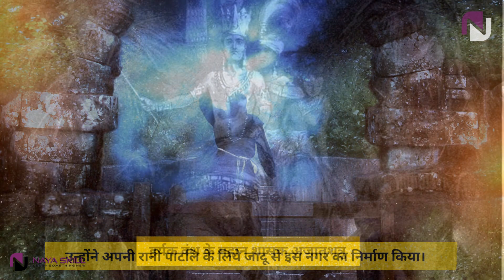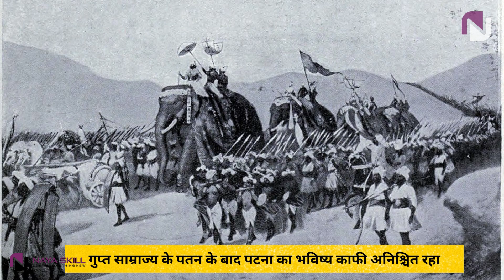"Unveiling Patna - The Hidden Gem of India's 30 Important City Series!"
Picture of iconic Golghar or Bihar Museum highlighted in the evening light with a captivating text overlay, "First Stop: Patna"

In this episode of India's 30 Important City Series, we present to you the captivating city of Patna, the capital of Bihar. Join us as we explore the rich history, cultural heritage, and breathtaking landmarks of this hidden gem.
Get ready to embark on a virtual tour of Patna, as we unravel the different names associated with this incredible city and delve into its fascinating past. Discover the top religious places that hold immense significance in Patna, including the birthplace of Guru Govind Singh, the revered spiritual leader.
Learn about the intriguing story behind the name of Patna and the great ruler of the Haryanka dynasty, Ajatashatru. Explore the historical connection between Patna and Gautam Buddha, as he passed through the city during his last days.
We also uncover the fascinating reasons behind the presence of Chinese influences in Patna and the establishment of suzerainty by Bakhtiyar Khilji over Bihar.
Immerse yourself in the enchanting visuals of Patna, with a mesmerizing picture of the iconic Golghar of Bihar Museum highlighted in the evening light. This picturesque city will leave you awestruck and eager to visit its numerous attractions.
Join us on this remarkable journey as we present "Unveiling Patna - The Hidden Gem of India's 30 Important City Series!"

00:17 Patna - Capital City of Bihar
00:27 The different names of the Patna city
00:40 Discover the fascinating history of Patna
00:50 Unveiling the top religious places in Patna
01:04 Patna as the birthplace of Guru Govind Singh
01:34 Story behind the name of Patna city
02:34 Discover the fascinating history of Patna
03:29 Ajatashatru, the great ruler of the Haryanka dynasty
03:36 Gautam Buddha passed through patna in his last days.
04:20 fascinating reasons behind the Chinese presence in Patna city
05:10 Bakhtiyar Khilji established his suzerainty over Bihar
06:20 Europe famous rice : Patna Rice
06:55 Patna as a center of international trade
07:20 Battle of Buxar
07:40 JF Munnings built the administrative buildings of Patna.
08:00 Patna played an important role in the Indian freedom struggle
08:20 Patna after independence

LEARN WITH US GROW WITH US

Patna, Bihar, hidden gem, India, important city, religious places, Guru Govind Singh, history, cultural heritage, landmarks, birthplace, Haryanka dynasty, Gautam Buddha, Chinese presence, Bakhtiyar Khilji, suzerainty, Golghar, Bihar Museum